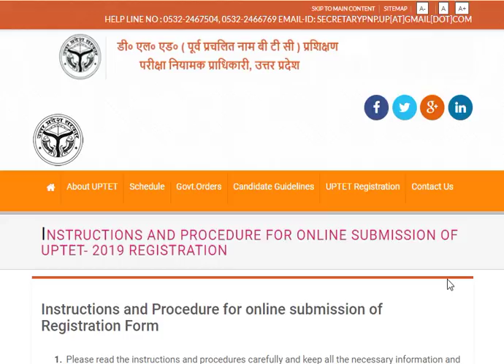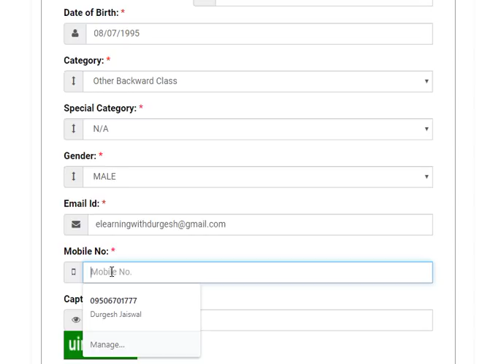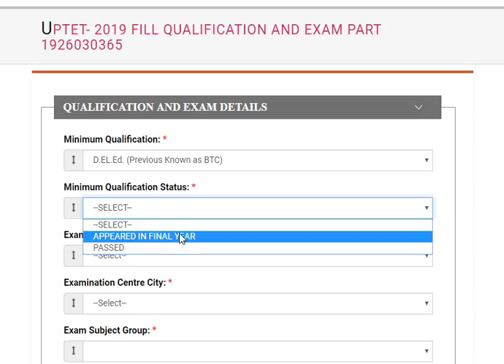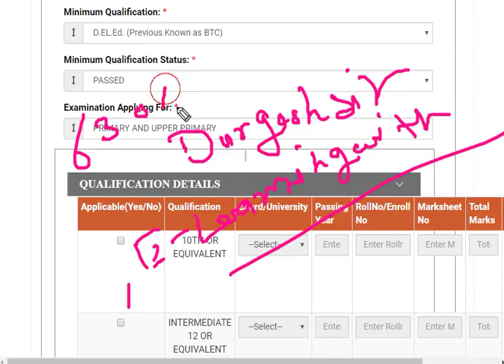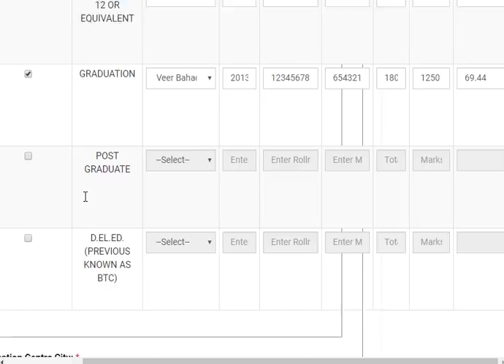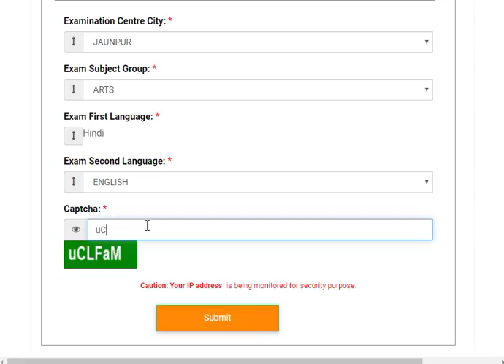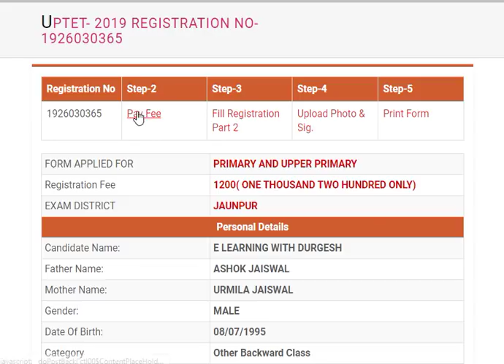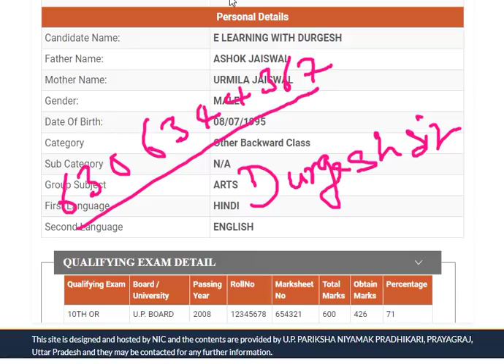UPTET Online Form 2019 | UPTET Ka Form Kaise Bhare 2019 | How to Fill UPTET Form 2019 Online - देखे